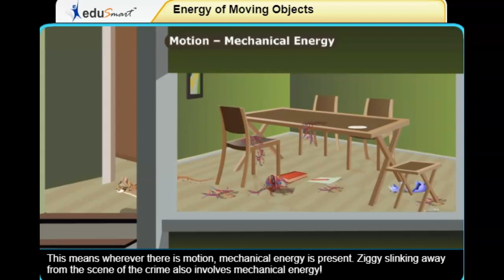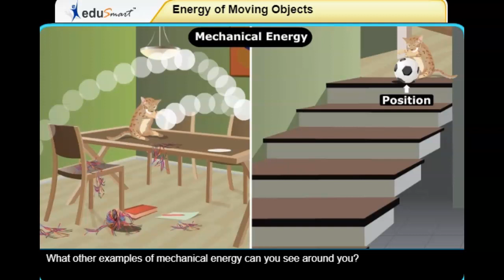Energy of Moving Objects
Force, Motion, and Energy - 3.6 (A) - Energy